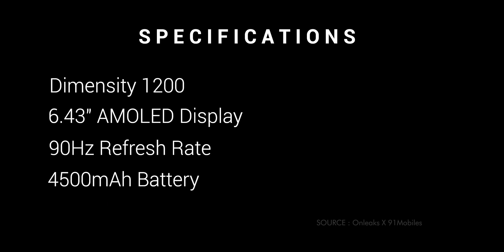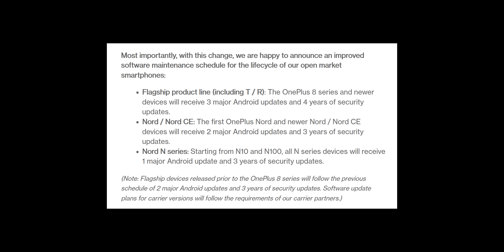OnePlus Nord 2 Is Here ⚡ Dimensity 1200, 50MP Camera & More | Everything You Need To Know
Doston recently OnePlus ne OnePlus Nord 2 ko tease karna shuru kar diya hain aur aaj ke video me hum dekhne wale hain ki aakhir OnePlus Nord 2 kaisa hone wala hain, To aap ye video ant tak dekhiye aur video ko like aur share karna na bhoole.

Video Highlights
00:00 Introduction
00:49 About OnePlus Nord
01:28 About OnePlus Nord 2
02:11 OnePlus Nord 2 Specifications
02:54 OnePlus Nord 2 Camera
03:41 OnePlus Nord 2 Processor
04:39 OnePlus and OPPO Merge